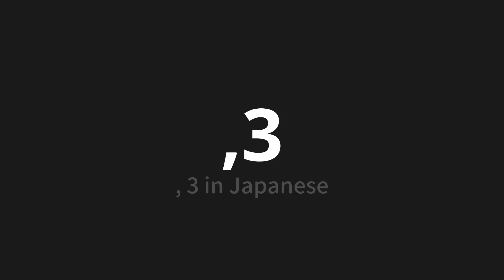How to pronounce ,3 | 、3 (, 3 in Japanese)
Master the Pronunciation of ',3 | 、3' - which means : , 3 in Japanese 📝 with @PronunciationJapanese 🎓🗣️ - [Your Guide to Japanese]

Learn to pronounce ',3' perfectly in Japanese with our easy and engaging tutorial by @PronunciationJapanese! 📖📽️ In this comprehensive video, we provide you with native speaker examples 🗣️👂 and phonetic breakdowns 🎵 to ensure you get the pronunciation just right.